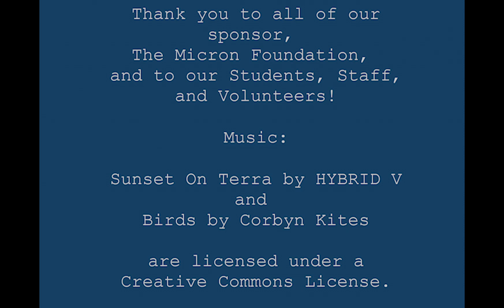BYU Chip Camp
This video will show what it's like to be at BYU Chip Camp.